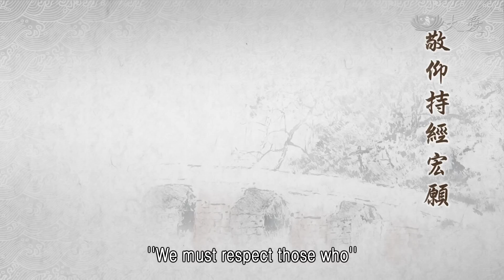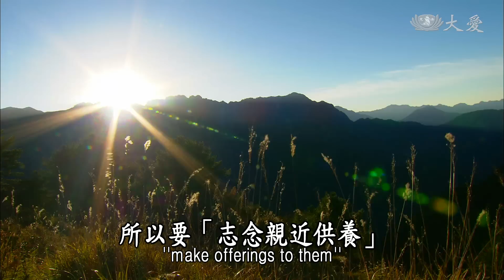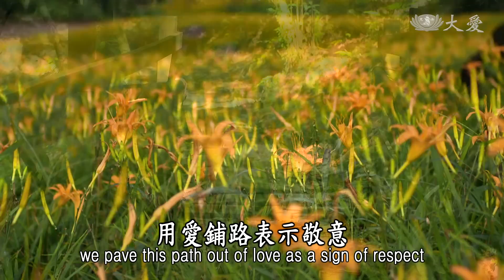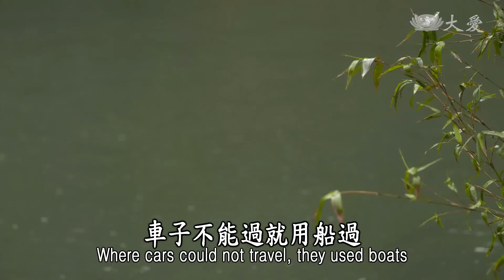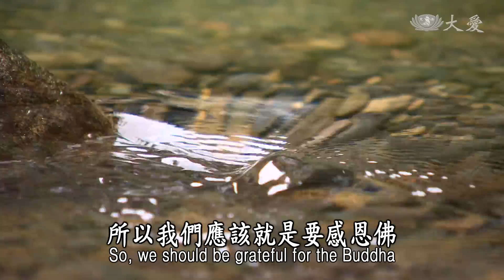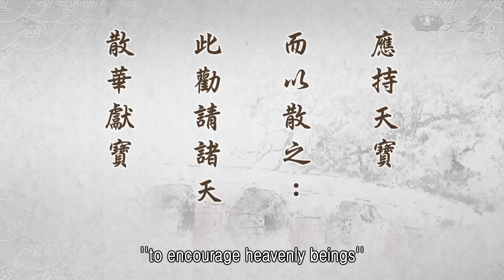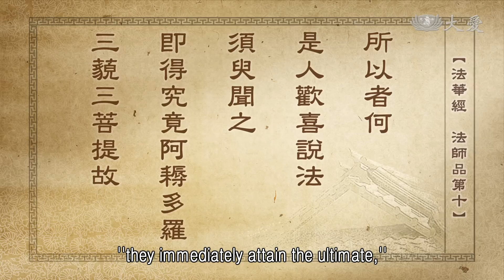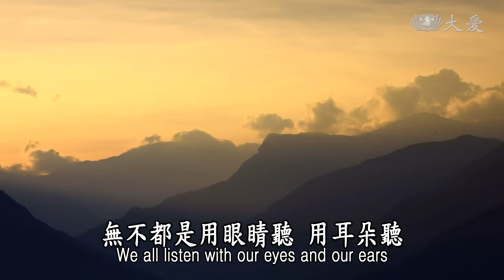【靜思妙蓮華】法華經法師品 - 人中上供 以報佛恩 - 20220808 第1214集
⊙敬仰持經宏願，志念親近供養；對上含有親近，用愛鋪路表敬；對下含有誠情，憐惜愛護意念。累生佛肩所荷負，持經在處報佛恩。

我們要用心，「敬仰持經宏願」，我們法要流傳人間，人心有法，就是天理在人心；人，心中若沒有道理，就無路走。

人間的道路，那就是要清清楚楚，如何來人間，人間的道路如何走，這叫做道理。道理要用愛，愛，愛是無私的大愛，是清淨無染的愛，這才是真正覺悟的菩提大道。有覺悟的人，心就不受世間俗事，種種情愛貪著所染。這是覺悟的人不受所染，但是心存大愛人間，所以才稱為作，「無緣大慈，同體大悲」，這叫做覺有情者。這就是道理，就是人間不能缺少的道理。

《法華經》完全是要跟我們說，要我們將這個道路鋪在人間，長長久久，讓人有一條路可走，這就是成佛教育，將這個道理永遠都是鋪在人間。佛來人間說法，也才是近五十年的時間，這四五十年的時間，他所教化我們，開始讓我們了解人間苦，人間無常多，人間人心煩惱、惡念，變化多端，要讓我們知道，都是從人間的一念心，人與人之間這念心不規則，就是脫離了人間的道理。

佛陀一大事來人間，就是要將這條道鋪得正，指示我們不可脫離道，向這條路直走，自然你是平安的，自然這條路就是安全平坦。來人間鋪心路，鋪好人的心的道路，這就是大菩提道。過去用種種方便法指引我們，指引我們來到這條大菩提直道，就很好走了。但是我們人，眾生剛強，要去除煩惱、無明，談何容易。

表面上看來，我聽懂，我了解，我尊重，我願意來發心。但是，而芸芸眾生煩惱偏多，環境是這樣，聰明利根，容易接受法，但是也容易受煩惱誘惑了，這就是我們人間，所以沒辦法解脫，就是在這裡，所以我們必定要發心。路是很長要走，我們要用著敬仰的心，持經宏願，我們要發心接受這部經。

佛陀用很長久的時間所累積，用四十多年的時間來教育，到了他晚年，年紀大了，一定要很清楚明朗，讓大家重視這部經，所以他開始讚歎，能持經的人就是用愛，無私的愛，在人間借重人事來顯這個道理。人事苦難偏多，道理啟發愛心，來接引鋪路，這就是佛陀一再要讚歎持經的人。哪怕是一句一偈，或者是全心受持、讀誦、書寫、講說、如說修行等等，這是佛陀在這品的裡面很用心，希望人人能敬重。

所以我們自己，聽的人我們自己要發心，對這部經，《妙法蓮華經》，我們要時時敬仰，我們也要好好受持，這部經的教法，我們要發宏願，我們自己受持，也要敬重別人的受持，別人在受持，我們要隨喜，我們要讚歎，我們要發宏願，最好是自己也身體力行。所以要「至念親近供養｣。我們不只是自己要受持，別人在受持，我們也要親近，我們要供養。

常常聽讀書會，我聽很歡喜，我再來發動，我要再重複習，不只是我自己重複習，也要再叫大家，我們再一起來複習，我也同樣有聽。有人發起這種要重複習，再複講、複聽，我也要起隨喜，我也要趕緊去參加，人多氣旺，大家對經典讀誦就會提起興趣，聽，多少入心來，入了心，自然過去的習慣能改變，錯誤的觀念，聽經之後，再複習之後，反省自己，我也有這種的錯誤行為，我要趕緊改過過來。

一改過過來，家裡的人歡喜，朋友、親戚互相認識的人，到底是什麼力量，讓這樣的人改變？追根究柢，他就是受這部經的意義內容，聽，道理通徹入他的心，所以心路方向改變，從錯誤的道路改向正確的道路走，自然這個法就能愈來愈普遍。這樣，這就是我們應該大家用心弘法，能改變人心。

所以對上，我們學法我們要恭敬，這恭敬的心。「對上含有親近」。他受持經典比我更精進，他對讀誦比我更了解入心，他入心，他比我分析更清楚，這部經他是在我之上，因為他的了解比我透徹，所以我應該要尊敬他，所以這叫做「對上」。

也就如我們現在的人說「學長」，是比我先接受的，是接受之後比我更深入的人，比我更了解的人，所以這就是法在我們之上，所以我們要尊重。所以「對上含有親近」，我們就要趕快來親近他，是有修、有德的人，我們應該要多親近，所以我們要親近的心，就是用愛，用愛鋪路表示敬意。

我們常常說用愛鋪路，讓大家走得過來，看到這條路已經這麼明朗了，這條道路要大家共同來鋪，所以人人要符合這個經的法，它的意義。我們既然尊重、親近，我們就要來符合它，用愛來鋪路，讓人間大家共同來走，這是表示這個法你認同，認同入心，所以你也投入去做，這就是愛的力量。

對下呢？「含有誠情，憐惜愛護意念」。對下就是說，聽經，他還未聽到，或者是現在才開始聽，新發意，初學的人，我們也要疼惜，疼惜他這念心，道根，這顆種子才開始落地伸根，向上萌芽起來，我們要用很憐惜的心來疼惜，這顆種子才剛剛發芽，我們要很細心來照顧它，照顧這種子的芽，要用很誠意的心。

一棵大樹它能遮日，能遮風，但是一顆種子剛剛萌芽，需要人照顧，所以，這是用誠意的情，來照顧這顆種子，剛萌出來的芽，我們要好好照顧它。經不起太陽太大來曬，我們就稍微為它遮蔭一下；土太乾，我們要為它澆水一下，這樣讓這株小芽能慢慢長大，就成為小樹，將來就是大樹，能遮日庇蔭，讓人人乘涼。

這就是要用誠意的心，疼惜這個初發心的人，用憐惜的愛去保護他，我們要時時有這樣的心，我們的道才能康壯，才能健康，才能壯大起來，這個道在人間。小小的種子也能成為菩提林。

所以我們要常常記得，佛陀肩所荷負眾生，佛陀累生累世不斷不斷來人間，他疼惜眾生就像在疼惜幼子一樣，這樣累生累世，都將我們背在肩上。愛護眾生的責任，就是佛陀認為他應該承擔，如大慈悲父，也是眾生的大導師，我們一切的慧命、道根，就是依賴著佛這念愛心，這樣將我們牽引過來，讓我們人人能知道這條路，如何為人群付出。

就像在二０一四年年底，就是二０一四年要跨過二０一五年，這當中，馬來西亞一個大風災、水災，災難很大，那個風災、水災，是將整個北馬這樣完全，好幾個省，整個都淹掉了。全馬來西亞的慈濟人，共同會合起來，真正是名副其實，「大馬連心，愛鋪滿地」，這種的愛他們都展現出來了。救災，每天就是從檳城，這樣搭著飛機往北走，搭飛機到馬來西亞的東海岸，去付出。時間是很長，每天都是這樣包機去，較近的就是坐巴士，若有水的，就還是陸上搭船，因為水很多，路的上面有水，車子不能過就用船過，很辛苦，救災的工作。

在救災，真的過程說來是話長，從以工代賑，以及大家，慈濟人的投入，去和以工代賑的人合在一起，帶他們如何清理，帶他們如何做。從一般的民宅到教堂，回教堂(清真寺)，又到學校，全都是這樣在清掃，真的是看到他們這樣在付出。有不同的宗教，開始也重重的困難，但是用誠意，用誠意去接近，用誠情去憐惜、去愛他們，這種疼惜的愛，用恭敬的誠意去接近他們，這樣就是能取得大家共同會合，這付出的愛，結果是感恩的情。

這緊急的災難救援，緊接下來就是一直在陪伴，到現在，重災區慈濟人還是在陪伴，還有重新為他們建房子，也有幾十戶，又在那裡工程為他們建起房子。這全都是人間菩薩愛的力量，不斷不斷去付出。接下來又教育他們，「苦既拔已，復為說法」。教育他們環保，常常都是去那個地方，去帶動環保。當地的人他們讓慈濟這分誠情，誠意的情，感動到，他們表示那分恭敬、敬仰的心來接受。

所以其中，也有當地的一位婦女，她開始就發起了，羅哈娜這一位婦女，她開始就帶動了，將她的土地就這樣提供出來，做環保站。開始就一直在她的整個村，去宣導，去叫大家垃圾不要用燒的，去教他們：「慈濟那時來教我們的環保，資源要回收，希望大家表示一分的敬意，表示為天地之間付出一分的愛。」所以用道理去和他們分享。

大家也聽到，有道理，為什麼災難會那麼大，我們必定要敬天，必定要愛地，不要垃圾一直燒，燒得污染這麼大。氣候這麼不順，可能真的是一直燒垃圾，所以他們開始戒除掉燒垃圾，現在所有的瓶瓶罐罐全都回收，現在已經近百人是環保志工。大家在那個地方，和臺灣都一模一樣，這樣綑綁得整齊，用袋子裝整齊，這樣疊得很整齊，讓人看了實在是很感動。

這種那麼重的災難，付出是那麼大的力量，動員那麼多人，付出無所求又是自掏腰包。這樣集合起來救援這個災區。這個災區有不同的宗教，現在大家已經，打開了宗教的藩籬，同時也已經響應了環保，大家來共同。這就是道理，道理已經用愛鋪路，表示這個敬意，她做環保是回饋。她這樣說：「這是表示尊敬，慈濟人來這個地方這樣說，所以我們應該敬天愛地，要接受慈濟人，來向我們提倡環保。」看，這不就是我們用誠情、憐惜的愛來愛護人類，來愛護大地，這樣這念誠意的情真的已經得到這樣的迴響回來，這看了是很感動。

所以我們應該就是要感恩佛，回報佛恩。那個村他們要回報慈濟人，是這樣身體力行做環保來回報。我們呢？佛的弟子，我們也要持誦經典，身體力行來回報，佛陀肩所荷負，我們應該也要回報，佛陀對我們的愛，這分情我們也要用心來感恩，回報佛恩。來，看前面的(經)文：

⊙「其所至方，應隨向禮，一心合掌，恭敬供養，尊重讚歎。」《法華經法師品第十》

也就是說，持經的人，那部經完整在那裡，不只是持，又是讀，又是誦，又是講解，又是如法修行，這是這部經的完整。這部經完整的地方就像如來的全身，所以那個方向我們「應隨向禮」，要隨那個方向去禮敬，甚至我們要「一心合掌，恭敬供養，尊重讚歎」。再用：

⊙「華香、瓔珞、末香、塗香、燒香、繒蓋、幢幡、衣服、肴饌、作諸伎樂。」《法華經法師品第十》

這就是用種種有形的東西，來表達心的虔誠無形，將無形的道理化為有形。發菩薩心是內心看不到，菩薩心的使命，就是要用愛鋪路入人群中，這就是有形。所以將無形的道理，化為人間有形的方法去付出，這都叫做恭敬尊重。按照這個道理去身體力行，這也是尊重敬禮。下面(經)文再說：

⊙「人中上供而供養之，應持天寶而以散之，天上寶聚應以奉獻。」《法華經法師品第十》

能夠持這部經，非常完整，又是如說修行，這樣的人值得我們供養。因為我們要用「人中上供」，至高的供養，我們人人所說的供養，最虔敬的心來供養。

⊙人中上供而供養之：以諸人間最上妙之供，而供養此持經人。

這就是「人間最上妙之供」，就是最誠意的供養。就如剛剛說，那些慈濟人，馬來西亞那些慈濟人，對著災區那麼的用心付出，這是他們對佛陀最大的報佛恩，是最上的恭敬。那個村莊虔誠在做環保，就是人群中向慈濟人感恩的，恭敬的供養，這也是他們的付出。這就是這樣，人與人之間，互相彼此受教的實行，這都叫做供養。

供養有物質的供養，有身體恭敬的供養，有身體力行的供養，三項供養，以實行的供養為最高。同樣的道理，所以「以(諸)人間，最上妙之供」，這就是已經法入他的心，法入他的心，願意付出，這就是最妙的法。法能入人的心，發揮作用，這就是最妙的法，用這樣來供養。

「而供養此持經人」，用這樣身體力行來回報。所以常常聽慈濟人說：「師父，我們會合和互協來回報師父。」這樣我就很歡喜了，比什麼都歡喜，這無形，但是人群和合，這都是從一心，人群一心，最高的供養。我們要供養佛也是這樣，我們要用至高無上的愛，將法入心來，表達出去，來回報佛恩。所以「應持天寶而以散之」。散花，這就是「勸請諸天散華獻寶」。

⊙應持天寶而以散之：此勸請諸天散華獻寶。

散花，就像大家聽法之後歡喜，法喜，心花怒放，這就如在散花。「我聽了很歡喜，我不只是歡喜，我應該要身體力行，我要用愛去鋪路。」這是真正表現出來我歡喜、我接受，我已經用最最恭敬的寶，這個寶就是在我們內心的寶藏，來奉獻出來。

「窮子譬喻」不就是嗎？那位富家的長者，去接近他貧窮的孩子，去向這些孩子，這樣慢慢接引他們：「這些財產你也有份。」表示佛陀說：「我的法，你們吸收了，這就是你們的。」人人心中各有寶藏，將我們內心的寶藏展現出來，奉獻出去，我們人人富有，人人有智慧，人人都是可用無上寶聚。無上的寶聚集起來奉獻出去，這就是我們種種的愛會合起來，用種種的法，入人群中去付出。這就是持經的法寶，持經入心，心靈的富有，這種的寶藏來供佛。所以說「天上寶聚應以奉獻」。